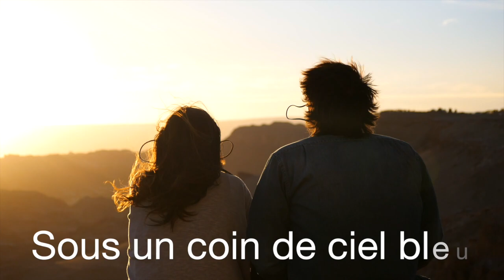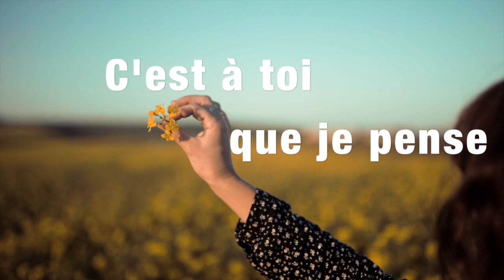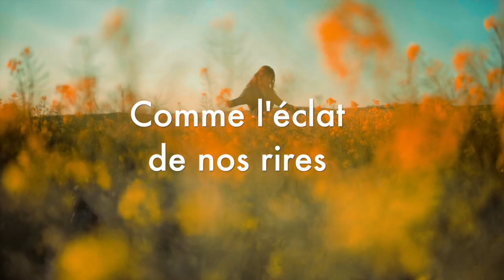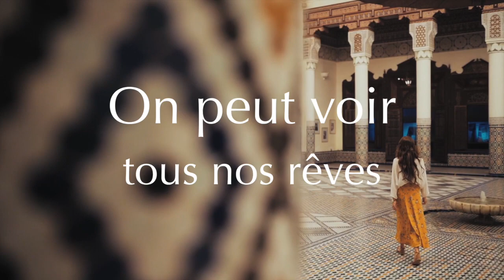"C'EST A TOI QUE JE PENSE"...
Ballade romantique avec ses paroles (Elio Santamaria) Interprete : Sylvie Vercheval : compositeur : Fabian Munda : video : Givenchy Noir.